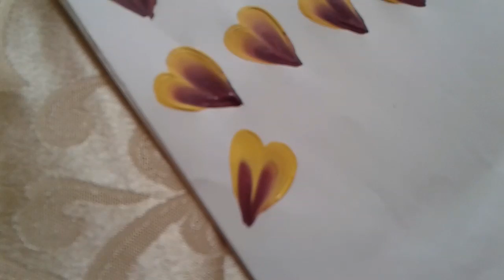الرسم الخيالي الدرس الخامس مع كلثوم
Pinceu charge 4eme etape avec keltoum